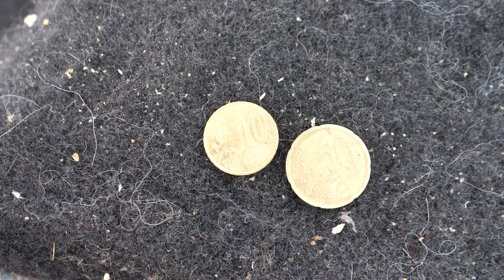Seat Leon | Limpieza en profundidad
He comprado este Seat Leon para sustituirlo por el Honda Jazz. Necesita una buena limpieza para hacerle cosas en el futuro, a parte de para ir cómodos en él :)

Así que desmonto todo el interior para limpiarlo bien (el volante y el pomo los voy a sustituir en el siguiente video). El motor, aunque no estaba muy mal, me gusta verlo limpio para saber si hay alguna fuga, cable, goma cuarteada o algo visible en mal estado. De chapa, aunque le quité lo gordo, necesita un descontaminado y un pulido con urgencia. Y la limpieza del tapizado la dejaremos para más adelante, que aunque está "limpio", no le viene mal un poco de agua y jabón a los asientos :)

En este enlace tenéis todo lo que utilizo en mis videos

Y aquí os pongo las herramientas del video:
- Maleta Mannesmann 215
- Las herramientas naranjas
- Compresor de aire
- Filtro para el compresor
- Manguera para el compresor
- Pistola sopladora
- Aspiradora Cecotec
- Extension aspiradora (fijaros en el diámetro de vuestra manguera)
- Kit Wera de puntas
- Maquina a presión Karcher
- Lanza Karcher para coches
- Boquilla Karcher espuma

Y aquí os pongo los productos de limpieza:
- Limpiador 361 "Todo en 1"
- Bayetas microfibras
- Pinceles / brochas
- Champú para el coche
- Limpia llantas Sisbrill V60
- Cepillo llantas
- Los cristales los limpio con 3 gotas de fairy y agua